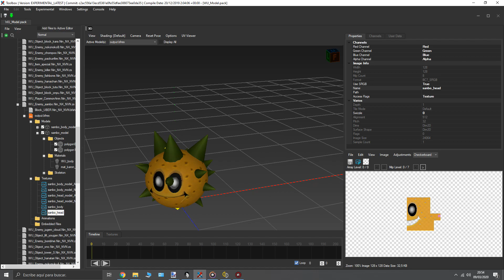SMM2: 3D Pokey and Spikeball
Testing some 3d stuff and this time I replaced the 2d models from the pokey and spikeball from the nsmbu gamestyle with actual 3d models. Still not finished I need to fix some stuff.

My Nintendo Switch Friend Code: 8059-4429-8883
SMM2 Creator ID: M5L-5G4-3BG